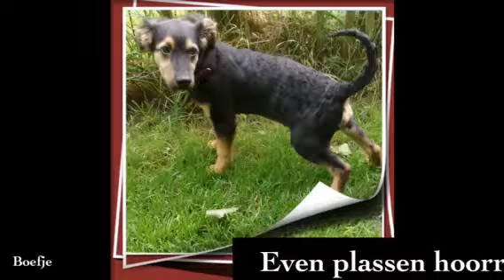Boefje weer in de hoofdrol hahaha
Onze beesten bende altijd leuk en gezellig hoor ❤️